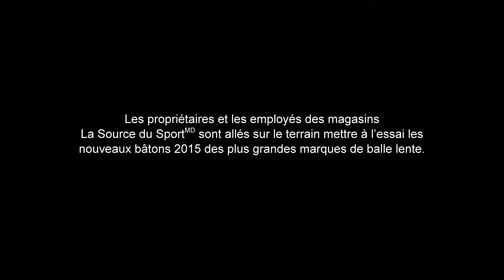Combat Assault G4 Bâton | La Source du sport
Bâton monopièce fait de composite
• Barillet 2 1/4 po fait de composite
• Technologie de moulage de précision
• Construction sans soudure
• Couvre-manche Lizard Skins antidérapant de première qualité
• Approuvé par l’USSSA, NSA Canada et l’ISF
• Fièrement fabriqué au Canada
• Garantie 1 an
• Poids : 26 oz, 27 oz, 28 oz

Le sport, on connaît ça.